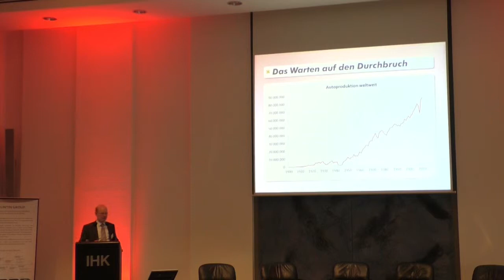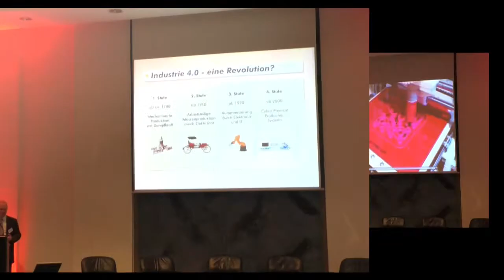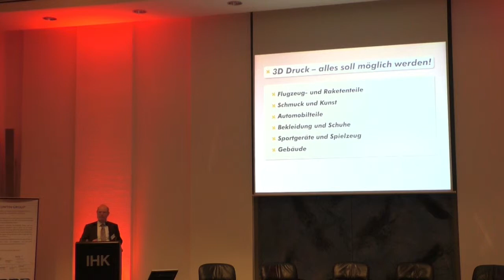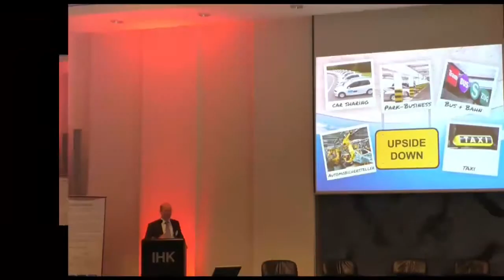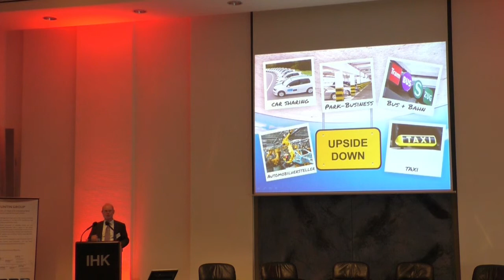Vortrag Digitalisierung mit globalen Auswirkungen - Zukunftsvortrag China Convention Hannover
Dieser Vortrag ist im Rahmen der ersten China Convention Hannover in der IHK Hannover entstanden. Behandelt wurde das Thema disruptive Innovationen und ihre Auswirkungen auf chinesische und deutsche Unternehmen. Ein besonderer Schwerpunkt lag dabei auf der Zukunft der Produktion sowie der Zukunft der Mobilität in Verbindung mit der Digitalisierung. Der Originalvortrag ist ca. 45 Minuten lang.